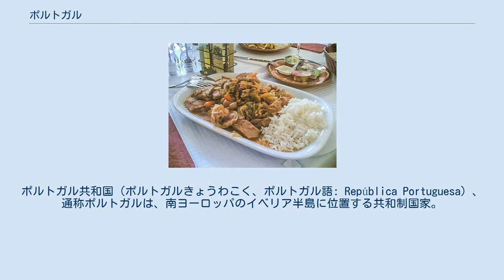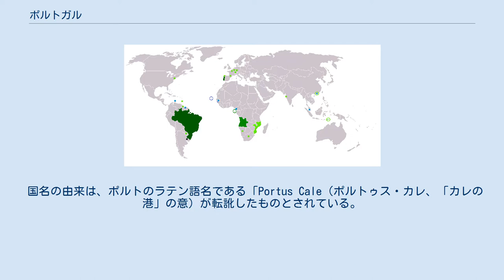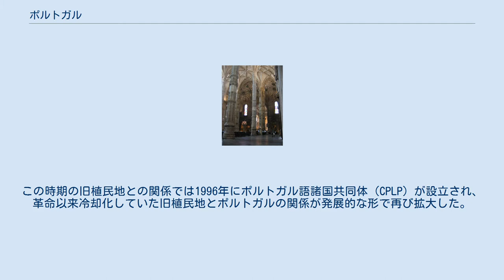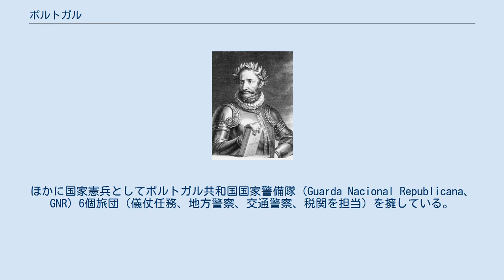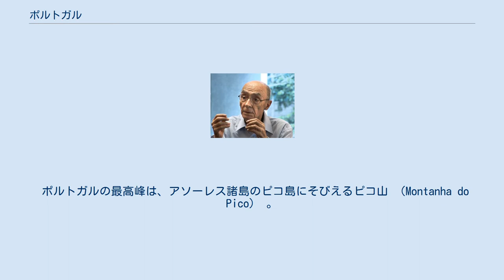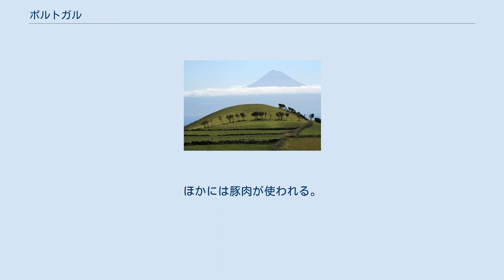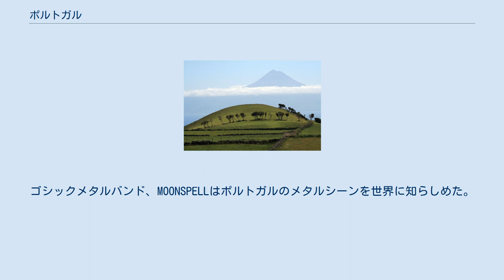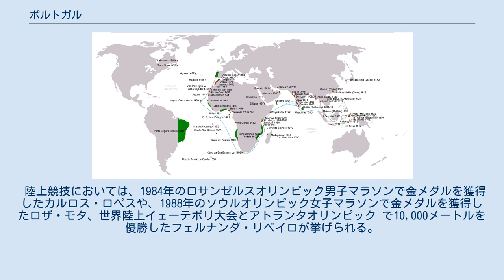ポルトガル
ポルトガル共和国（ポルトガルきょうわこく、ポルトガル語: República Portuguesa）、通称ポルトガルは、南ヨーロッパのイベリア半島に位置する共和制国家。
首都はリスボン。
 北と東にスペインと国境を接し、国境線の総延長は1,214kmに及ぶ。
西と南は大西洋に面している。
ヨーロッパ大陸部以外にも、大西洋上にアソーレス諸島とマデイラ諸島を領有している。
 ポルトガルはユーラシア大陸最西端の国であり、ヨーロッパでいち早く海外に進出し、最初に中国や日本などの東アジアと接触した国でもある。
 正式名称はポルトガル語で、República Portuguesa[ʁɛˈpuβlikɐ puɾtuˈɣezɐ]（レプーブリカ・プルトゥゲザ）。
通称、Portugal [puɾtuˈɣaɫ]（プルトゥガル）。
 日本語の表記は、ポルトガル共和国。
通称ポルトガル。
 漢字表記は葡萄牙で、 葡と略される。
これは広東語の発音（Pou4tou4nga4≒ポウトウガー）による漢字表記に由来し、19世紀の中国南部で生まれ、日本を含む周辺国に伝わった表記である。
それまでは「波爾杜瓦爾」「保留止賀留」「蒲麗都家」等の多くの表記もあったが、幕末期より日本でも葡萄牙の漢字表記が優勢となっている。
 英語表記はPortugal、国民・形容詞はPortuguese。
 国名の由来は、ポルトのラテン語名である「Portus Cale（ポルトゥス・カレ、「カレの港」の意）が転訛したものとされている。
 現在から35,000年前にはクロマニョン人がピレネー山脈を越えてイベリア半島に進出し始め、ポルトガルにもコア川（ドウロ川支流）沿いに動物壁画が残されている。
紀元前3000年ごろに新石器時代に突入すると、この地でも農業が始まった。
紀元前1000年ごろにイベリア半島に到達したフェニキア人によって青銅器文明がもたらされ、ギリシャ人もこの地を訪れた。
当時この地にはイベリア人が定住していたが、紀元前900年ごろから断続的にケルト人が侵入を続けた。
 紀元前201年に第二次ポエニ戦争に勝利したローマ共和国は、それまでイベリア半島に進出していたカルタゴに代わって半島への進出を始めた。
先住民のルシタニア人はヴィリアトゥスの指導のもとでローマ人に抵抗したが、紀元前133年にはほぼローマによるイベリア半島の平定が完了し、現在のポルトガルに相当する地域は属州ルシタニアとガラエキアに再編された。
これ以降、「ローマの平和」のもとでイベリア半島のラテン化が進んだ。
 紀元560年のイベリア半島の勢力図。
スエヴィ王国と西ゴート王国が並立している。
ピンクはローマ領ヒスパニア属州 ローマ帝国が衰退すると、イベリア半島にもゲルマン人が侵入を始めた。
411年にガラエキアに侵入したスエヴィ人はスエヴィ王国を建国し、西ゴート人の西ゴート王国がこれに続いた。
西ゴート王国は585年にスエヴィ王国を滅ぼし、624年に東ローマ領（スパニア属州）を占領、キリスト教の下でイベリア半島を統一したが、内紛の末に711年にウマイヤ朝のイスラーム遠征軍によって国王ロデリックが戦死し、西ゴート王国は滅亡してイベリア半島はイスラーム支配下のアル＝アンダルスに再編された。
アンダルスには後ウマイヤ朝が建国され、西方イスラーム文化の中心として栄えた。
 キリスト教勢力のペラーヨがアストゥリアス王国を建国し、722年のコバドンガの戦いの勝利によってイベリア半島でレコンキスタが始まったあと、868年にアストゥリアス王国のアルフォンソ3世はガリシア方面からポルトゥ・カーレを解放し、ヴィマラ・ペレスを最初の伯爵としたポルトゥカーレ伯領が編成された。
1096年にこのポルトゥカーレ伯領とコインブラ伯領が、アルフォンソ6世からポルトゥカーレ伯領を受領したブルゴーニュ出身の騎士エンリケ・デ・ボルゴーニャのもとで統合したことにより、現在のポルトガルに連続する国家の原型が生まれた。
 ポルトゥカーレ伯のアフォンソ・エンリケスは、1139年にオーリッケの戦いでムラービト朝を破ったことをきっかけに自らポルトガル王アフォンソ1世を名乗り、カスティーリャ王国との戦いのあと、ローマ教皇の裁定によってサモラ条約が結ばれ、1143年にカスティーリャ王国の宗主下でポルトガル王国が成立した。
 ポルトガルにおけるレコンキスタはスペインよりも早期に完了した。
1149年には十字軍の助けを得てリスボンを解放し、1249年には最後のムスリム拠点となっ...